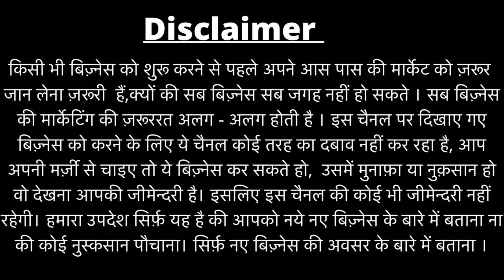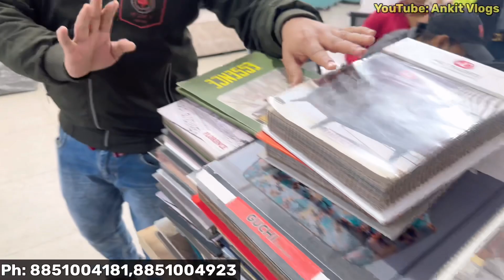Cheapest Furniture Markets 😍🔥 Biggest Furniture Market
Vintage Furniture
FACTORY OUTLET

Add : C-14/1, Near Mayapuri Chowk Flyover, C-Block, Mansrover Garden, Kirti Nagar, New Delhi-110015

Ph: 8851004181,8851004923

Hi